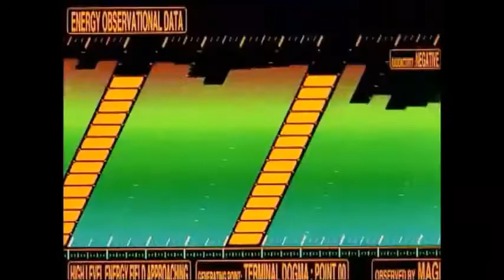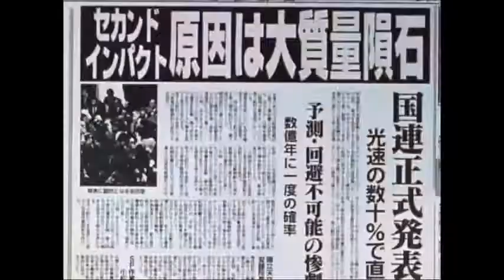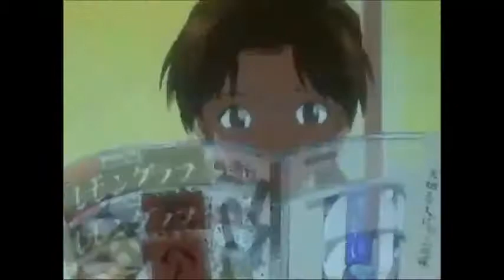Cruel Squeeds Thesis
You can't (not) hate squids